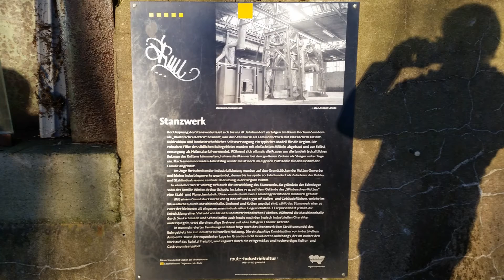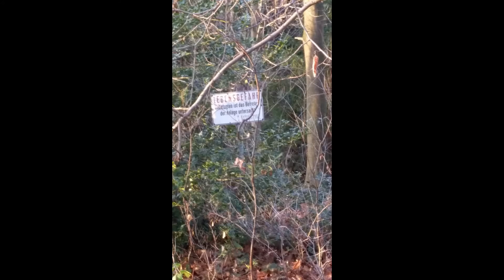Winterliche Impressionen zwischen Bochum und Viersen - Geocachen, Bummeln, Lost Place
Winter - kalt und spannend für Jung und Alt
Wir beginnen mit dem Nikolausmarkt in Kamp-Lintfort, essen dort die obligatorischen Reibekuchen, machen es uns am Freitag Abend zu Hause gemütlich, fahren am Samstag vor dem 2. Advent nach Bochum zum Geocachen und Lost Place-Besuch eines Hotels mit anschließendem Bummel in Duisburg ... und am Sonntag, 2. Advent, nach Viersen, um einen adventlichen Cache an der Straße und einen mutigen Cache an der Niers zu bergen. Viel Spaß und den Winter nicht verschlafen!